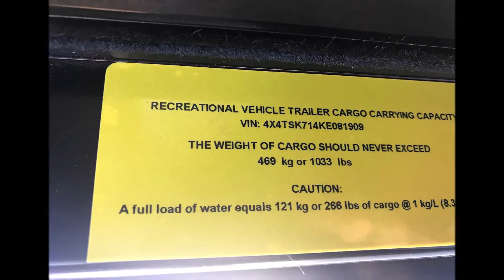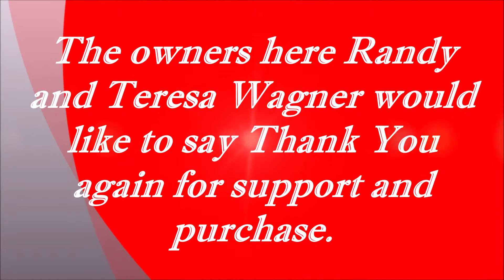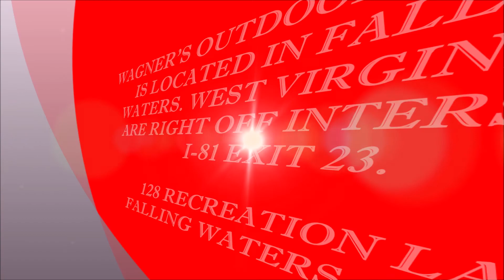2019 SONOMA 167RB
Thank you for browsing and taking the time to view our website. We have made every effort possible to assure accuracy. But we are not held responsible for any typographical errors, misprints and from time to time the manufacture makes changes without us knowing. Here at Wagner’s Outdoor Express RV we pride our customers with Wholesale Pricing and Quality Service. All prices on new include prep, LP fill, new battery, and demo. They DO NOT include tags, taxes or hitch work.
We care a full line of Wildwood, .X-Lite, Heritage Glen, and Park Models. Palomino Puma, XLE, Toy Haulers and Park Models. Lance Truck campers and Travel trailers. Palomino Real Lite Pop-Ups and Truck Campers. A full line of Keystone Passport. A full line of Retro by Riverside RV. A full line of KZ Durango Sporstmen.1500,2500, and Gold. Also can get KZ Sidewinder and Kz Venom. We are also carrying now Quailridge by Forest River park models. Just arrived Forest River Sonoma, a California built unit, With optional 4 season camping.